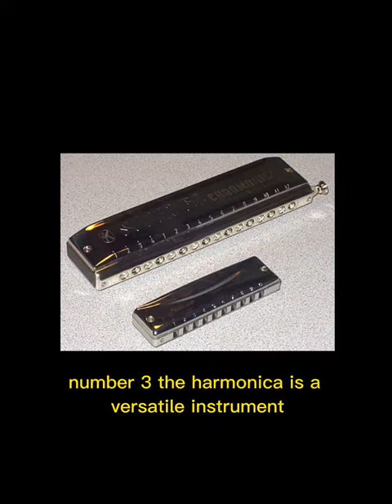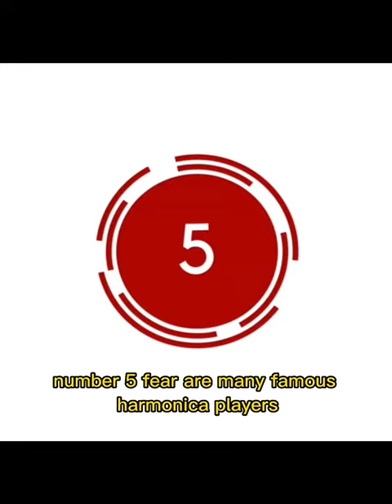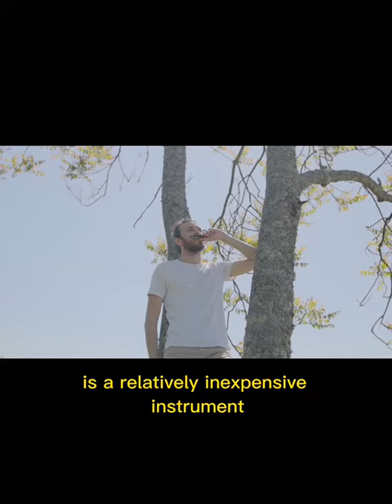10 interesting FACTS about HARMONICA you should KNOW!